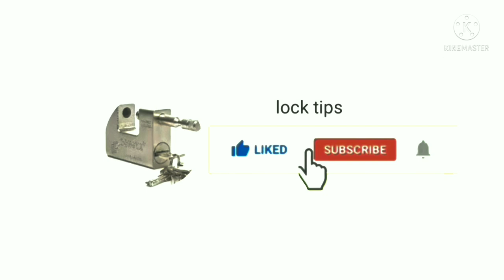How to open pick a lock with safety pin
The safety pin can also be used to unlock when you lose a key I will try my best to brief all of solutions relate to auto keys issues.

Please Support and Share My Videos